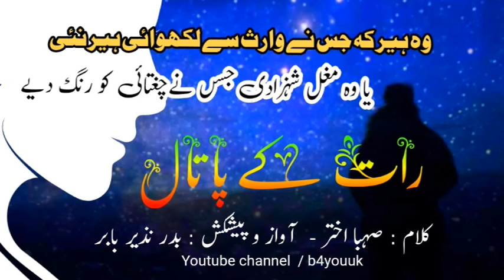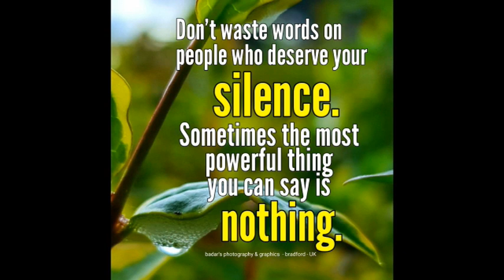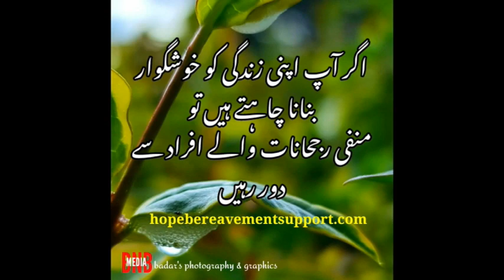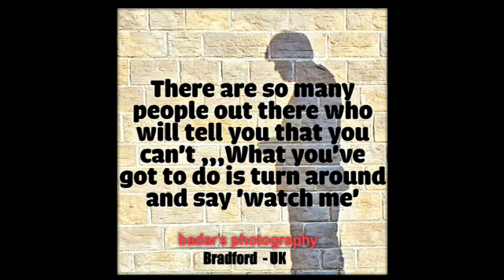Raat Ke Pataal | Badar Nazir Babar Sehba_Akhtar urdupoetry urdushayari #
b4youuk channel is for poetry lover around the world.Video and audio poetry in urdu, hindi, punjabi languages added regularly.
We would like to say thanks to our current subscriber and we welcome you on our subscriber list in advance.Hope you will enjoy our selection of poetry. Don't forget to leave comment when you watch our video.
Your feedback is the key to improve our presentation and channel.
Thanks for reading channel description. now enjoy our videos.